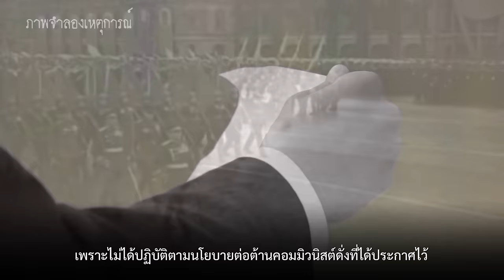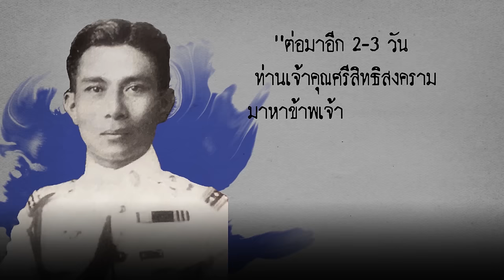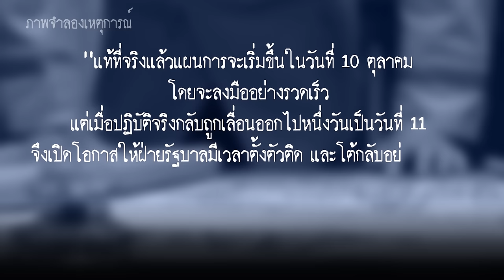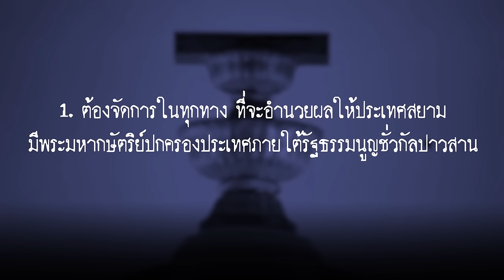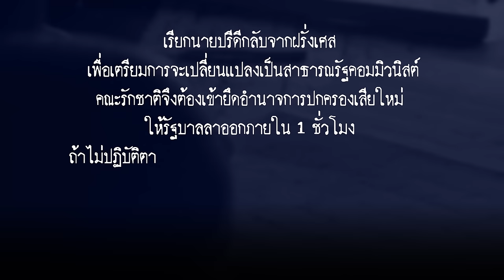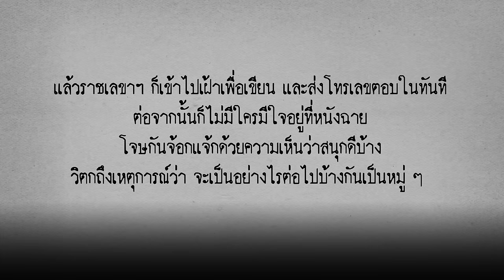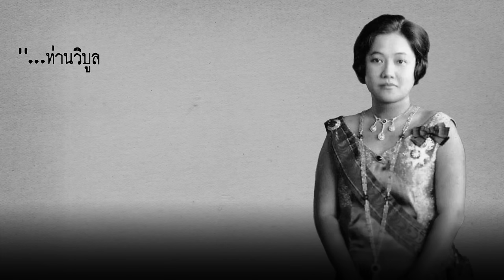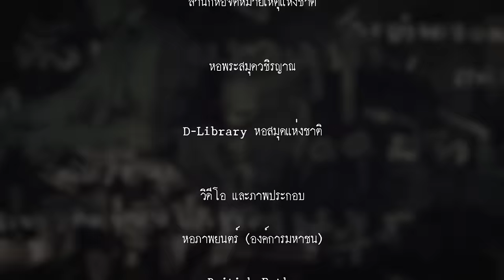2475 Untold History : ประวัติศาสตร์ที่ไม่ได้เล่า EP.12 วิกฤตกู้บ้านกู้เมือง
2475 Untold History : ประวัติศาสตร์ที่ไม่ได้เล่า
EP.12  วิกฤตกู้บ้านกู้เมือง
ดูเหมือนว่าความขัดแย้งของรัฐบาลคณะราษฎร กับคณะกู้บ้านกู้เมืองจะไม่สามารถคลี่คลายกันได้ด้วยดี เพราะไม่มีใครประนีประนอมยอมถอยให้แก่กันสักครึ่งก้าว คณะกู้บ้านกู้เมืองได้ออกแถลงการณ์ให้รัฐบาลลาออกใน 1 ชั่วโมง ส่วนฝ่ายรัฐบาลที่นำโดยพระยาพหลฯ ก็ออกแถลงการณ์ว่า ผู้นำคณะกู้บ้านกู้เมือง ได้แก่ พระองค์เจ้าบวรเดช พระยาศรีสิทธิสงคราม พระยาเทพสงคราม เป็นกบฏต่อแผ่นดินให้เข้ามอบตัวกับทางการ
ความเรื่องการแตกหักของสองขั้วอำนาจ ระหว่างคณะกู้บ้านกู้เมือง และฝ่ายรัฐบาล ได้มาถึงพระเนตรพระกรรณพระบาทสมเด็จพระเจ้าอยู่หัว รัชกาลที่ ๗ ที่ประทับอยู่ห่างไกลถึงหัวหิน พระองค์ทรงเลือกที่จะรักษาความเป็นกลางเอาไว้ เพราะทรงพยายามหาทางออกให้มีการเจรจาประนีประนอมกันแล้ว แต่ก็ไม่มีผู้ใดเลยที่จะเลือกฟังพระองค์

กบฏบวรเดช
กบฏเมืองสยาม
กบฏสะท้านแผ่นดิน

ชีวิต ๕ แผ่นดินของข้าพเจ้า
โดย ประยูร ภมรมนตรี
พ.๒๗ สายลับพระปกเกล้าฯ
โดย พโยม โรจนวิภาต
ริ้วรอย...กบฏ แห่ง สยามประเทศ
โดย ประเทือง โพธิ์ชะออน
หนังสืออัตชีวประวัติ หม่อมราชวงศ์นิมิตรมงคล นวรัตน
หอพระสมุดวชิรญาณ